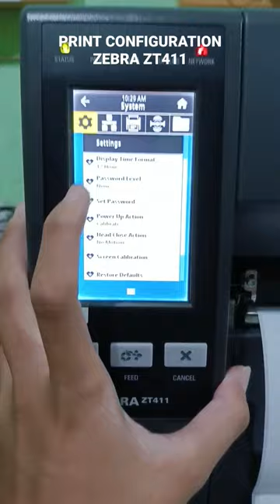ZEBRA ZT411 PRINT CONFIGURATION